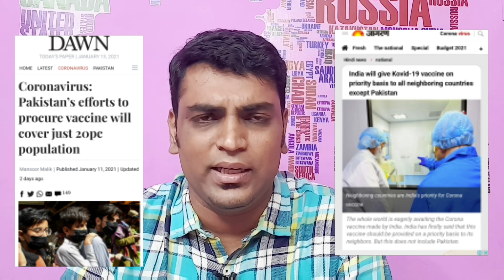வசமாக மாட்டிக்கொண்ட பாக். | கைவிரித்த சீனா | Sriram A